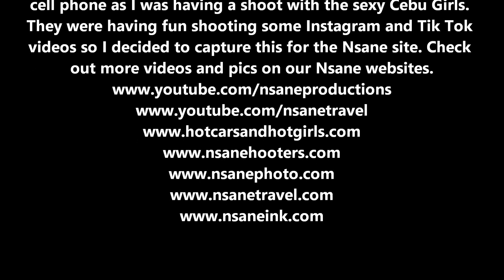Behind The Scenes Extra with The Cebu Girls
A behind the scenes look at what went on with the Sexy Cebu Girls as we shot for the second time in Lapu Lapu City Philippines. It's always a good time with these girls as you can see in this video. be sure to check out more pics and videos from them on the Nsane Photo.com website.